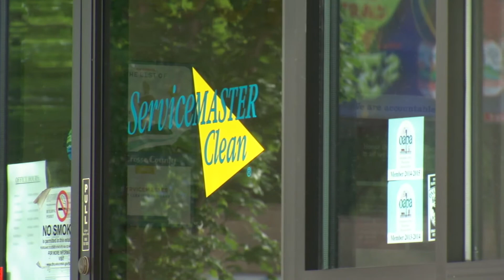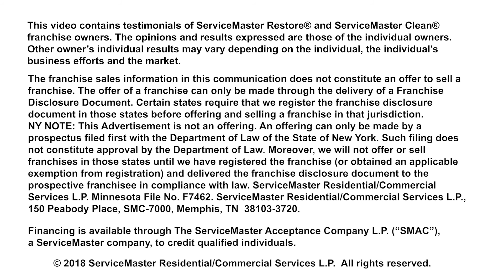ServiceMaster Clean® franchisees honored with Marion E. Wade Expert Award for Janitorial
Joe Cyrowski, Karl Yanzer and Sue Leis of ServiceMaster Building Maintenance in Madison, Wisconsin, are great representatives of the ServiceMaster Clean® brand and are passionate about providing opportunities for their people.   It’s no surprise that they were recently honored with ServiceMaster’s® “Marion E. Wade Expert Award for Janitorial.